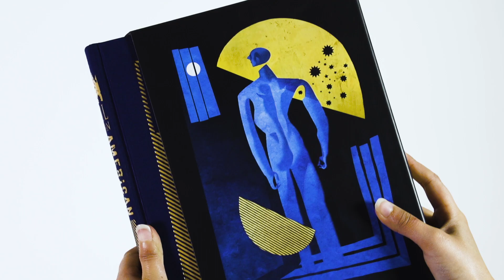American Gods by Neil Gaiman | The Folio Society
Winner of multiple awards, including the Hugo and the Nebula, American Gods is Neil Gaiman’s sweeping exploration of story, myth and the shifting nature of belief itself. According to Mr Wednesday, gods travelled to the new world with their immigrant worshippers only to flounder in a land both too strange and too modern to nurture them.

For this special collector’s edition, the only colour illustrated hardback volume currently available, artist Dave McKean has created 12 extraordinary illustrations, including three double-page spreads and a frontispiece, as well as designs for the binding and slipcase that complement and mirror each other.